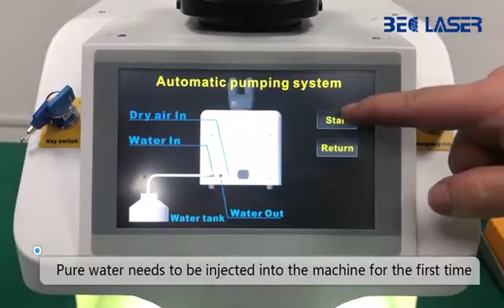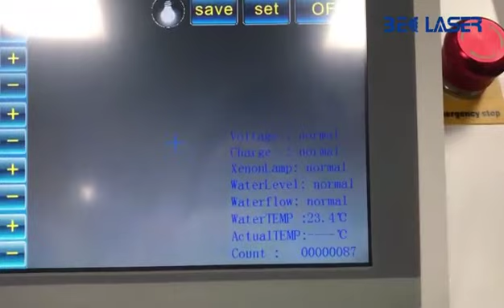Can the 100W mini jewelry welding product be welded?welding